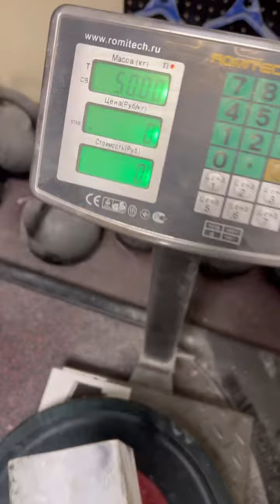Dmitry Lappalainen (RUS) "FATMAN HOLD" 50 KG 34 sec(DH)